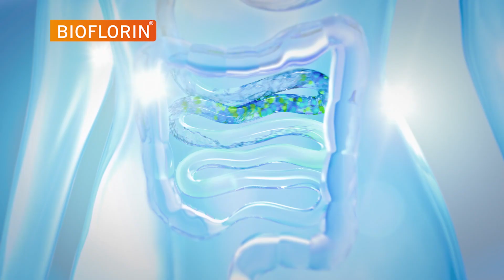Bioflorin® - OLV 15s Moments Winter - Antibiotics (French)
Une flore intestinale équilibrée. Une vie équilibrée.
Le probiotique Bioflorin® régénére votre flore intestinale et rééquilibre ainsi votre organisme — afin que vous puissiez profiter de chaque moment.